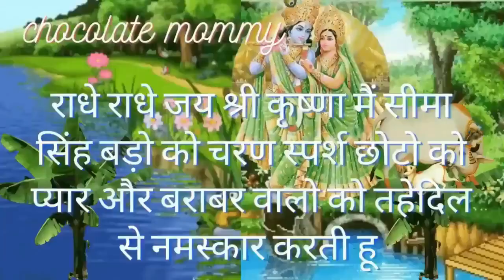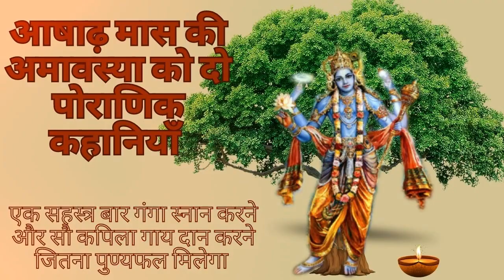आषाढ़मास कीअमावस्या की कहानी पित्तरो का पूजन करने व्रत रखने अन्गीरे पर भोग लगाने से होगा पितृदोष शांत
राधे राधे जय श्री कृष्णा आज हम आषाढ़ मास की अमावस्या की दो  कहानियाँ सुनेगे आज मैं आपके लिए आषाढ़ मास की अमावस्या की दो कहानियाँ ली हु हमारे बड़े बुजुर्ग कहते हैं की अगर घर में पितृ दोष हैं तो अमावस्या के दिन पित्तरो को भोग लगाना चाहिए इससे पितृ खुश होते हैं उनको त्रप्ति मिलती हैं न घर में पितृ दोष शांत हो जाता हैं संतान हीन होने,गरीब होने घर में सुख समृद्धि धन धान्य की कमी  का एक मात्र  कारण घर में पितृ दोष होना हैं इसका एक उपाय अमावस्या का व्रत पित्तरो को भोग पिण्डदान बलिदान ब्रह्मण भोग ही हैं अमावस्या का व्रत करने बड पीपल की पूजा करने से और कहानी
सुनने से सारे पाप कटे दुःख टले धन दौलत  पुत्र और पति सुख मिले | मरते समय का दुःख नहीं उठाना पड़ता ,यममार्ग सुगम होवे,मरने के बाद सदगति मिले, परलोक सुधारने का एकमात्र उपाय ,एक सहस्त्र बार गंगा स्नान करने और सौ कपिला गाय दान करने जितना पुण्यफल मिलेगा ,जितना पुण्य कन्यादान अश्वमेघ यघ राजसूर्य यघ  और गंगा स्नान करने से मिलता है, उससे अधिक फल  अमावस्या , का महात्म्य सुनने से ही मिल जाएगा ,व्रत करने मात्र से नि सन्तानो को सन्तान सुख मिले ,मात्र सुनने से इहलोक और मरने के बाद परलोक सुधरे ,सारे पाप कटे दुःख टले, मान सम्मान धन, विद्या, प्रतिष्ठा और मनोवांछित फल की प्राप्ति चमत्कारीक फल खुद देखे  सम्पूर्ण महात्म्य  सुनने का फल  कई अश्वमेघ और राजसूर्य यघ और गौदान करने जितना मिले ,मात्र सुनने से इहलोक और मरने के बाद परलोक सुधरे कुवारे सुने घर वर पाए परणी पुत्र गोद खिलाये बुजुर्ग सुने बैकुंठ वास पाए ,आषाढ़ मास की अमावस्या की दो पोराणिक कहानियाँ संतान हीन गरीबी  घर में सुख समृद्धि धन धान्य की कमी  का एक मात्र  कारण घर में पितृ दोष
 मान सम्मान धन, विद्या, प्रतिष्ठा और मनोवांछित फल की प्राप्ति होवे चमत्कारीक फल खुद देखे पुत्र पौत्र दुनिया के सब सुख मिले सभी दुखो कष्टों का निवारण हो
आषाढ़ी अमावस्या की कहानी